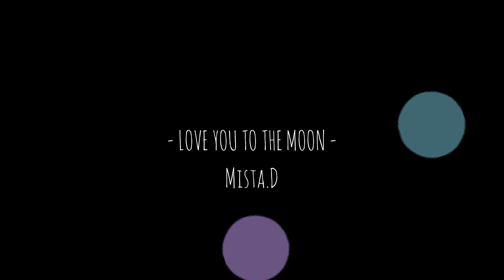Mista. D Love you to the moon (Coming soon)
Love You To The Moon"  is now available  in all platform. Music video coming soon